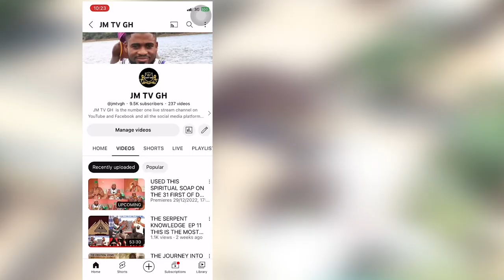Secrets On How The God's Travel To The Realm From The 21st Of May And Return Back On 21st Of June.